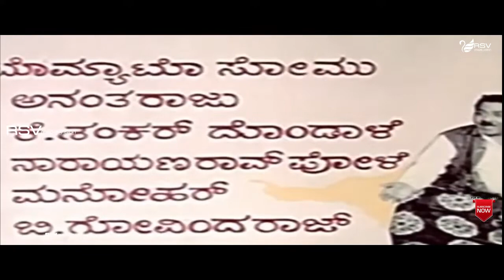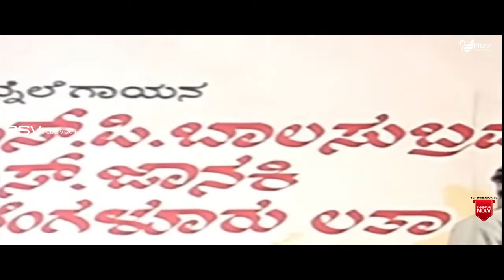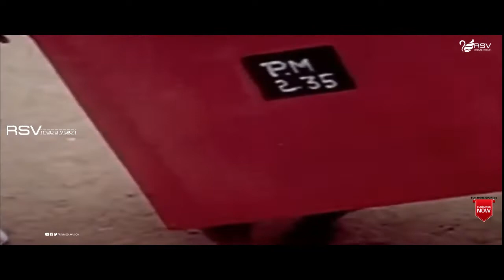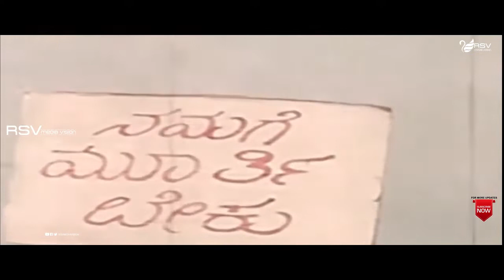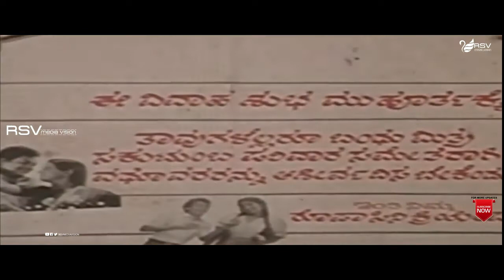Navu Yarigenu Kadime | ನಾವು ಯಾರಿಗೇನು ಕಡಿಮೆ | Srinivasamurthy | Roopa Chakravarthy | Family Movie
Film : Naavu Yaarigenu Kadime
Director : Rajachandra
Banner : Roopa Cine Creations
Producer : B Kamalamma
Lyrics : R N Jayagopal, M N Vyasa Rao
Year : 1983
Songs :
1.Navu Yarigenu /Singers : SPB
2.Naguvina /Singers : Bangalore Latha
3.Naa Haaduve /Singers: S Janaki
4.Santhosha /Singers: SPB, S Janaki